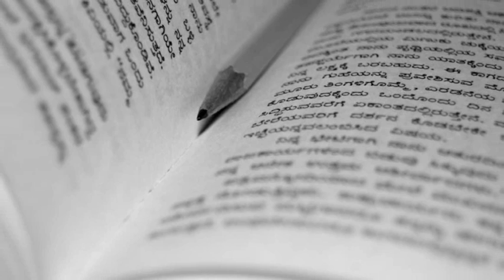Photo compilation to wind up 2009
Best viewed in Full screen on High Definition with headphones on!